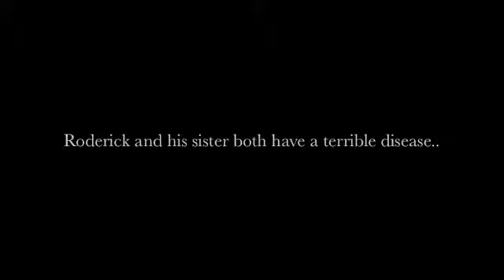HOU 2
Bryanna, Anna, Courtni English project